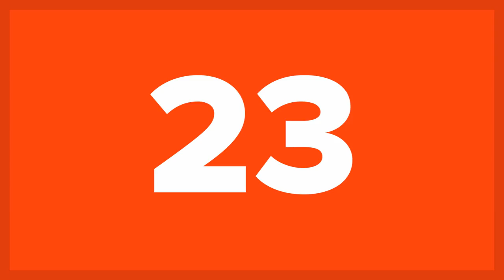25 Abnormally LARGE ANIMALS That Really Exist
You will not believe the size of the abnormally large animals found in today’s list? Some of these animals are larger than your car…seriously. In fact, one in particular is so large, that they possess a brain larger than any other animal alive.

Think of an animal that can be as tall or even taller than your home.  That animal is not even the largest of the animals found on today’s list. Take a look at these abnormally large animals (and our photo credits and sources) and be sure to leave a comment letting us know which of these animals you’d like to see up close:

Did you enjoy today’s video?

We’re used to seeing large animals. But the animals on this list go beyond just being large, they are abnormally large. Take the Ocean Sunfish for example, which is the largest bony fish in the world. Then there’s sperm whales which are the largest toothed predator in the ocean (they also have the largest brain of any animal). Are you afraid of bats? Then you might want to stay clear from the giant golden crowned flying fox which is part of the megabat (that’s right, MEGA-bat) family. And while you are at it, also avoid green anaconda’s which can reach a total length of 25 feet (8 meters). Get ready because the animals you’re about to see are HUGE (and awesome)! These are 25 abnormally large animals that really exist.